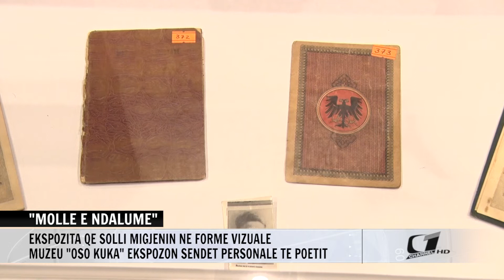''MOLLE E NDALUME'', EKSPOZITA QE SOLLI MIGJENIN NE FORME VIZUALE